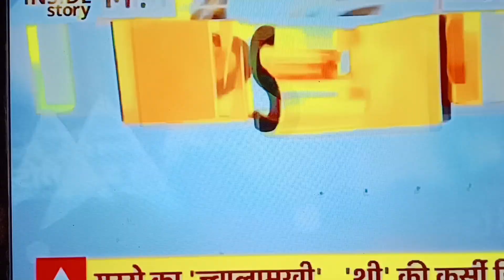2022corona update coronavirus coronavirusupdate chin me pir se corona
2022corona update coronavirus coronavirusupdate chin me pir se corona

my first vlog on corona